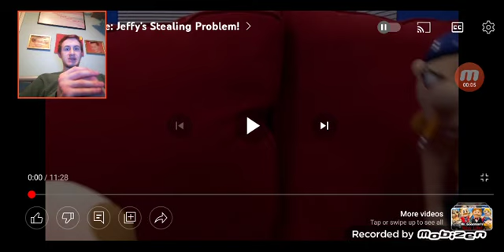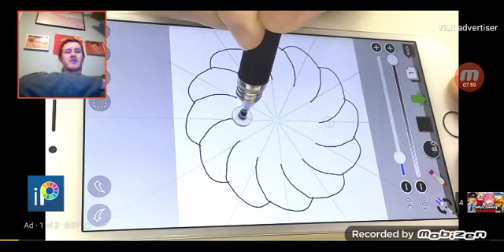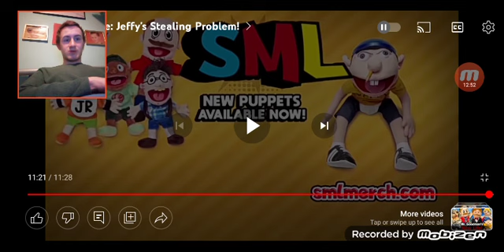Reacting to SML Movie Jeffy's Stealing Problem!